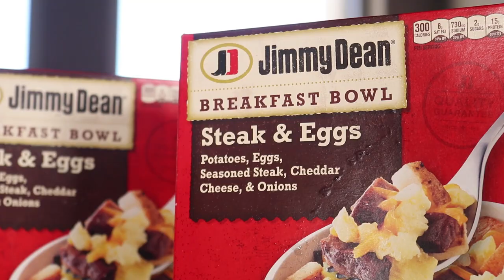Steak & Egg Breakfast Bowl | Jimmy Dean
Today we're headed down the frozen food aisle to try the Steak and Egg breakfast bowl from @JimmyDeanBreakfast

Song 1
Artist: Justnormal
Song: Circle of Ours

Song 2
Artist: Sarah, the Illstrumentalist
Song: I Choose You

Our mailing address to send us items:
3023 N. Clark St.

Kourtny Basinger
Dawn Kotecki
Kiel McClelland
Cindy Brown
Brian Yaczik
Garrett Lenox
Brian Yaczik

Steven Carrington
Kourtny Basinger
Mitch
David Knopf
Eric Bartgis
Matthew Fritz
Ronald Ely
Dan Hunt

Alex Andrews
Jamie Gordon-Kamm
Cody Leach
Amanda Sartain
Matt Williams
Christopher Protain

Brent Gilliam
Derek Anderson
Cedric Hurst

Charles Currier
Jeremy Walden

Christopher Reeves
Richard Mayers
Kelsey Reagan
Gregory Tait
Billy Brackeen Jr
Charley Carey
Slippy Jones!
Kevin Kreiner
Bill Barrett (paid the $108 year in full!)
Damien Wilson
Sean Hanley
Karla Lindeman
Bobby Hall
Chris McKay
Keith Matras
Erin Bell (paid the $108 year in full!)
Matthew Menentowski
Derek Strong
Alana Packard-Armendariz
Brooke Winkler
Derek Strong
Jacquie Desmond
Sapan Patel
Ryan Buckman
Kyle Hopfensperger
Art Brown
Chris Michela
Monica Mars
TEAM WELBY!!
Matt Verdi
Orin Dix
Kevin Fandry
Jacob Reed
Arthur Brown
MrVkng9099
Nick Wass
Kori Koschalk-Newmister
Debbie Ely
Cinny Hayes
Jackie Heroux

Batman himself

Kyle Kelm
Chuck Gordon
Evil Ernie
Lea Bonikowski
Michael Goodrich
Jamie
Curtis Kolbe
Jason Green
Pinche Borracho
David Black
Robert Cabbage
Ross Golding
Andre Smith
Toni Cooper
Kathy Jones
Shelly Hudson
Bill Sinkinson
Dustin Ring
Alex Kalogeropoulos
CJ Gall
Jeff Ohlrich
Hannah-Elizabeth Morris
Michael Goodrich
Big Mitch
Steven Carrington
Michael Malone
James Smith
CJ Moore
WonderMedia
Shay and Julie Moore
Dustin Anderson
Steven Berger
Joseph Rutherford
Steve Bradford
Chris Voss
Justin E
Lee Lawson
Steven Edgell
Juliet Bagel
Doug Clemann
Jason Jones
Christopher Haines
Eric Ely
Eric McCloskey
Anjelica Jesus
Michael Hopper

Patrick Canale
Jason Harrison
Brian Finley
Drew Braston
Jewel M
Hansel Infante
Bailey Medlin
Johnny Is
Andy Armstrong
David Cooper
Dewey Cole
Molly
David Jackson

Kevin E
Robert Johnson
Mr Rican
Daniel
Dalton
Kevin Bastian
Juliet Hagle
Christopher George JW
Brianne Gasser
SMitchell
Jonathan Smith
Jeffrey D'Agostino
Gavin Provost
Dimitri Kaye
Jeremy C
Partrick
Dawnn Gray
Hunter
Joe S
Doug H
Brandon Long
Scott Hinden
Dean Diamond
The Midwest Brew Review
Ryan Brown
Adam Ehlers
Robert Mattei
Tiffany Myton
Colleen Maxwell
Justin Hazard
Amanda Harvey
Nearly Worthless
Jo Espanol
Josue Baez
It's Raining Babies
Joe Norskov
Sean Levings
Michael Medhurst
Matt Lewis